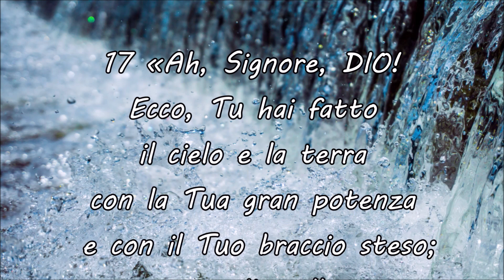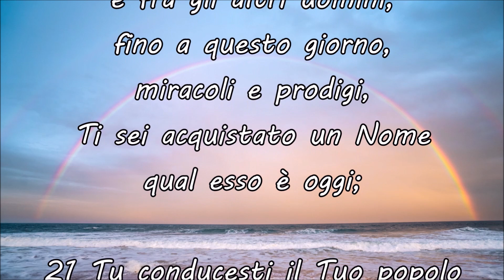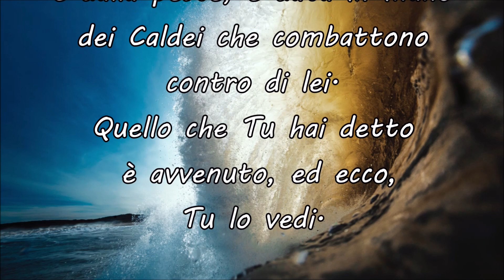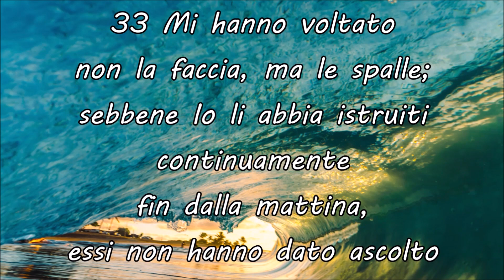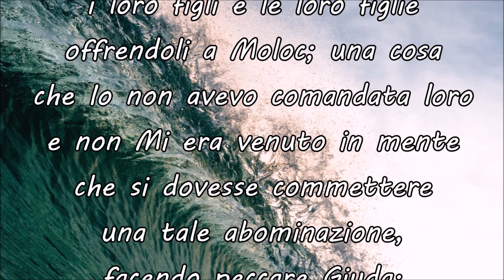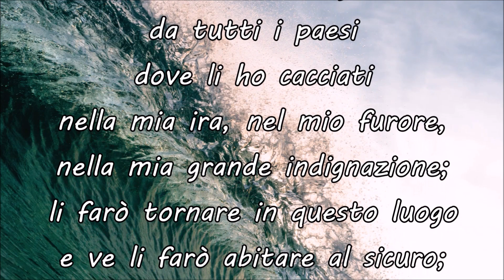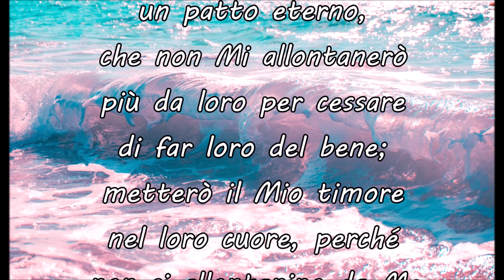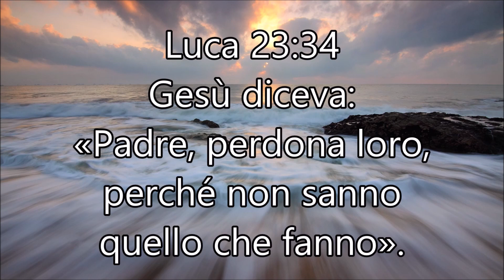PREGHIERA DI RESA DI GEREMIA (Geremia 32:16-42) - IL SIGNORE AMA RISPONDERE (Ep.27) Giovani lettori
- PERCHE' DIO AMA RISPONDERE - Giovani lettori della Parola
Passo biblico: Preghiera di RESA:
"Conferma della restaurazione d'Israele" - Geremia 32:16-42 (inizio al min. 0:24)
Voci narranti: Gaetano Balzamo
dall'album "Prima che il sole tramonti" (traccia n°4) - Voce della Bibbia
Video: photos from Pexels (thanks to Vincenzo and Anna)
Riferimenti: Geremia 32:16-42, Giacomo 5:15, Luca 23:34

Puoi leggere per intero il capitolo GEREMIA 32 al seguente

GEREMIA 32:16-42 (parziale)

17 «Ah, Signore, DIO!
Ecco, Tu hai fatto il cielo e la terra
con la Tua gran potenza e con il Tuo braccio steso;
non c'è nulla di troppo difficile per Te;
18 Tu usi benevolenza verso mille generazioni,
e dai la retribuzione per l'iniquità dei padri ai figli, dopo di loro;
Tu sei Dio grande, potente,
il cui Nome è: SIGNORE degli eserciti;
19 Tu sei grande in pensieri e potente in opere;
hai gli occhi aperti su tutte le vie dei figli degli uomini,
per rendere a ciascuno secondo le sue opere
e secondo il frutto delle sue azioni;

21 Tu conducesti il Tuo popolo fuori dal paese d'Egitto
con miracoli e prodigi, con mano potente e braccio steso,
con gran terrore;
22 desti loro questo paese
che avevi giurato ai loro padri di dar loro:
un paese dove scorrono latte e miele.
23 Essi vi entrarono e ne presero possesso,
ma non hanno ubbidito alla Tua voce
e non hanno camminato secondo la Tua legge;
tutto quello che avevi loro comandato di fare essi non l'hanno fatto;
perciò Tu hai riversato su di essi tutti questi mali.

26 Allora la parola del SIGNORE fu rivolta a Geremia in questi termini:
27 «Ecco, Io sono il SIGNORE, Dio di ogni carne;
c'è forse qualcosa di troppo difficile per Me?»

30 Poiché i figli d'Israele e i figli di Giuda
hanno fatto, sin dalla loro adolescenza, ciò che è male ai Miei occhi;
poiché i figli d'Israele non hanno fatto che provocare la Mia ira
con l'opera delle loro mani», dice il SIGNORE.

33 Mi hanno voltato non la faccia, ma le spalle;
sebbene Io li abbia istruiti continuamente fin dalla mattina,
essi non hanno dato ascolto per ricevere la correzione.
34 Ma hanno messo le loro abominazioni
nella casa sulla quale è invocato il Mio Nome,
per profanarla.
35 Hanno costruito gli alti luoghi di Baal che sono nella valle dei figli di Innom,
per far passare per il fuoco i loro figli e le loro figlie offrendoli a Moloc;
una cosa che Io non avevo comandata loro
e non Mi era venuto in mente
che si dovesse commettere una tale abominazione,
facendo peccare Giuda.

37 "Ecco, li raccoglierò da tutti i paesi dove li ho cacciati
nella mia ira, nel mio furore, nella mia grande indignazione;
li farò tornare in questo luogo
e ve li farò abitare al sicuro;
38 essi saranno Mio popolo
e Io sarò loro Dio;
39 Darò loro uno stesso cuore, una stessa via,
perché Mi temano per sempre,
per il loro bene e per quello dei loro figli dopo di loro.
40 Farò con loro un patto eterno,
che non Mi allontanerò più da loro
per cessare di far loro del bene;
metterò il Mio timore nel loro cuore,
perché non si allontanino da Me.
41 Metterò la Mia gioia nel far loro del bene
e li pianterò in questo paese con fedeltà,
con tutto il Mio cuore, con tutta l'anima Mia".
42 Poiché così parla il SIGNORE:
"Come ho fatto venire su questo popolo un gran male,
così farò venire su di lui tutto il bene che gli prometto.